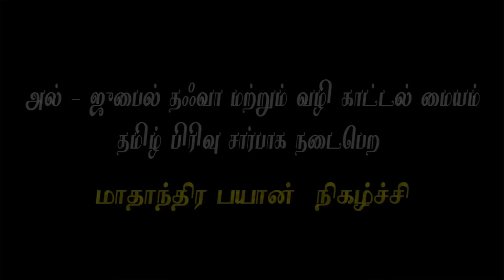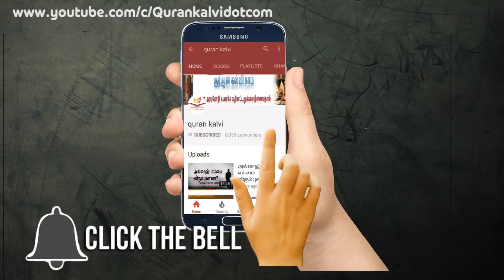பெண் பிள்ளைகளின் பெற்றோரே உங்களைத்தான்…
மாதாந்திர பயான் நிகழ்ச்சி
ஆசிஃபாவின் (ம)ரணம் தரும் பாடங்கள்
உரை : மௌலவி அன்ஸார் ஹுஸைன் ஃபிர்தௌஸி,MA.,
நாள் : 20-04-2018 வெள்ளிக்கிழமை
இடம் : தஃவா நிலைய பள்ளி,
அல்-ஜுபைல், சவூதி அரேபியா